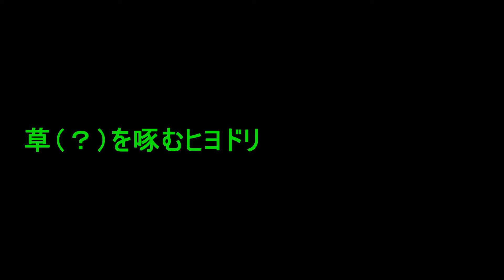草（？）を啄むヒヨドリ